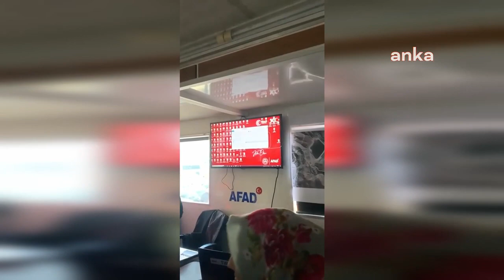İliç'te aileler maden alanına yürüdü!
Erzincan’ın İliç ilçesinde Anagold Madencilik’in işlettiği altın madeninde meydana gelen toprak kayması sonucu liç yığınının altında kalan 9 işçiden Kenan Öz ve Fahrettin Keklik’in yakınları, arama kurtarma faaliyetlerinin durdurulmasına Çöpler köyünden maden sahasına yürüyerek tepki gösterdi. İşçilerin aileleri, AFAD yetkilisine "Çalışmaları gösterin bize. Biz sizden bir şey istemiyoruz.

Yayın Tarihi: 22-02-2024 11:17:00